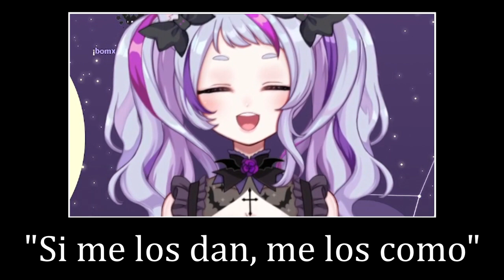VTUBER OUT CONTEXT~ ( ͡° ͜ʖ ͡°) 💜